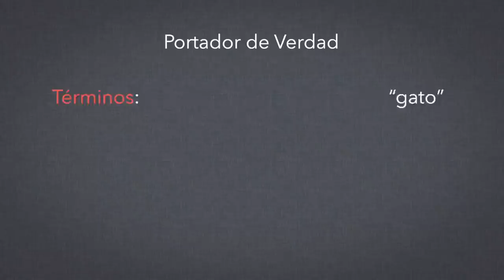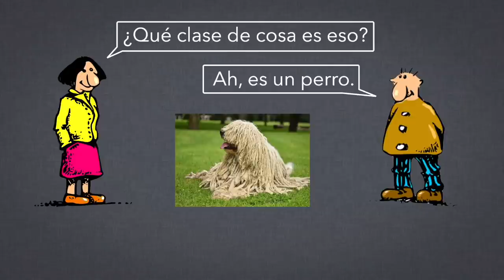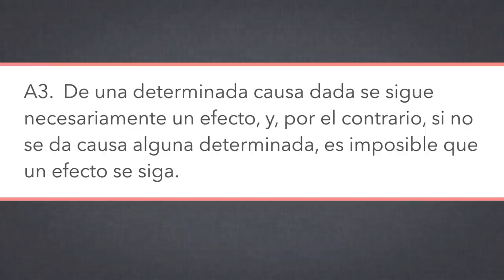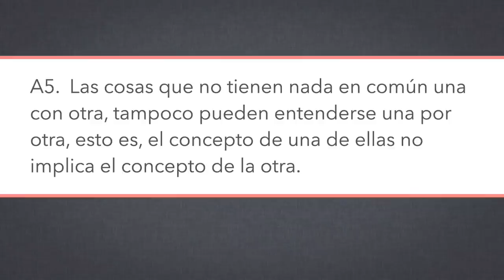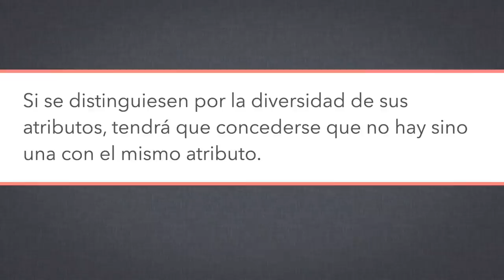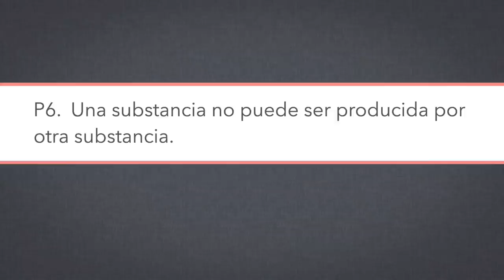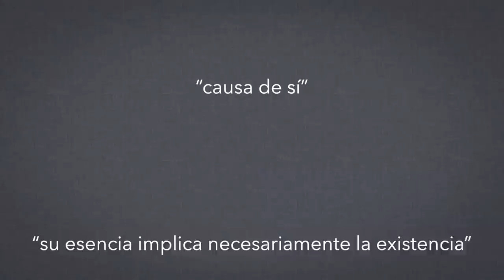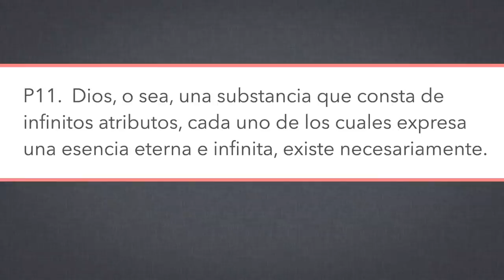La ética de Spinoza, pt. 3/14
Empezamos nuestro ascenso hoy con las primeras 11 proposiciones.